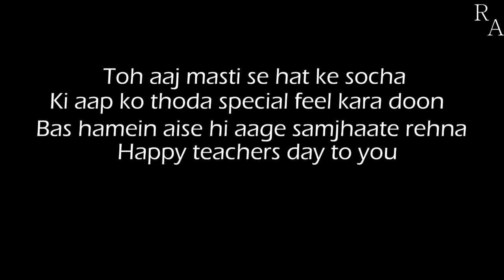Happy teacher's day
Video from Ruhina